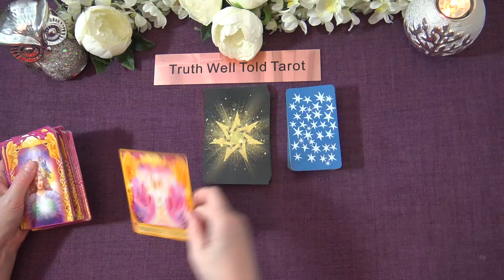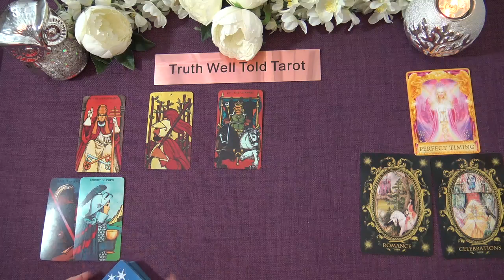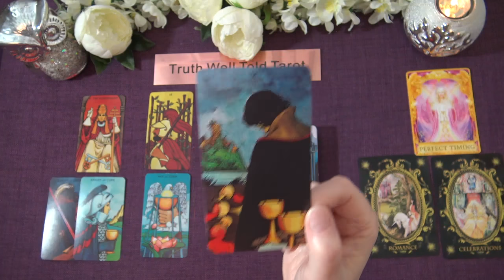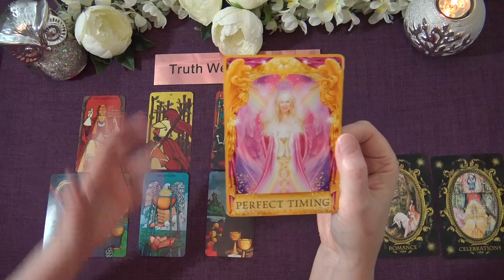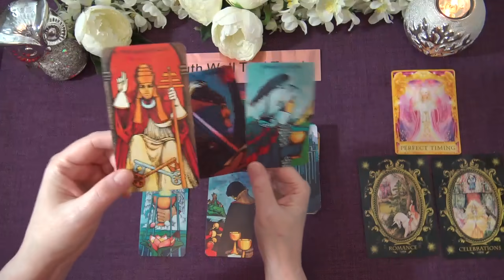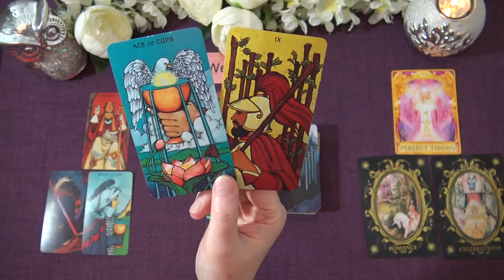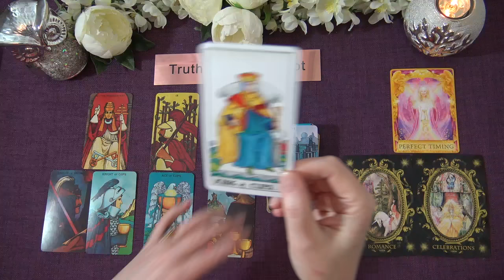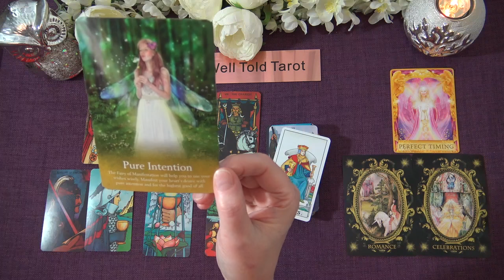DAILY TAROT READING "IS IT WORTH FIGHTING FOR? A SUCCESSFUL OUTCOME IS HERE" May 9th 2021